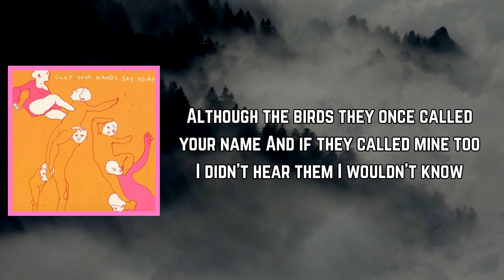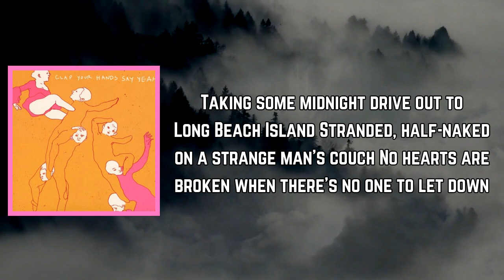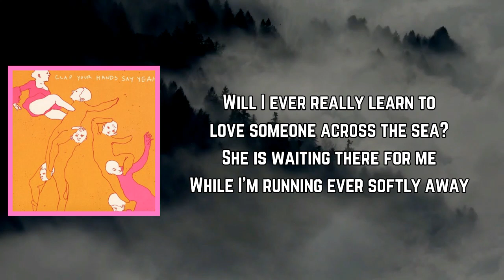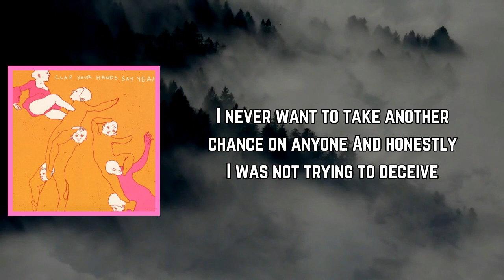Clap Your Hands Say Yeah - New Fragility (Lyrics)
New Fragility Lyrics:

was the last to know
As the paint it dried on the pavement
And now I'm waiting for
Anyone at all
You had the wrong idea
Although the birds they once called your name
And if they called mine too
I didn't hear them
I wouldn't know

What did the sirens sing?
And did the hospital take you in?
You played with fireworks, with daddy's drugs
On a holiday, you said you just needed to get away
Taking some midnight drive out to Long Beach Island
Stranded, half-naked on a strange man's couch
No hearts are broken when there's no one to let down

In a while, I'm going to wish it was over
In a while, I'll get so stupid and young
In a while, I'll come to remember
I never want to take another chance on anyone

Just when I thought it was the end
You say, "who am I to you now?"
And with the tables turned
Would I run?
Would I cry?
Will I ever really learn to love someone across the sea?
She is waiting there for me
While I'm running ever softly away

And honestly I was not trying to deceive
I can't believe the things I do to myself
I want to leave what I had never intended
To never set foot inside this burning house again